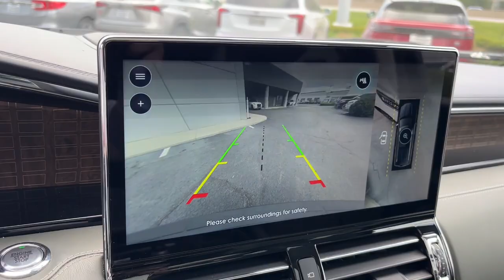2022 Lincoln Navigator Lancaster, Delaware, Columbus, Powell, Dublin, OH A24118A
PRISTINE WHITE Used 2022 Lincoln Navigator Black Label available in Lancaster, Ohio at Bob Boyd Lincoln of Columbus. Servicing the Delaware, Columbus, Powell, Dublin, OH area.

2445 Billingsley Rd.

ENGINE: 3.5L TWIN-TURBOCHARGED V6  (STD),Turbocharged,Four Wheel Drive,Tow Hitch,Active Suspension,Power Steering,ABS,4-Wheel Disc Brakes,Brake Assist,Locking/Limited Slip Differential,Aluminum Wheels,Tires - Front Performance,Tires - Rear Performance,Conventional Spare Tire,Sun/Moonroof,Generic Sun/Moonroof,Panoramic Roof,Heated Mirrors,Power Mirror(s),Integrated Turn Signal Mirrors,Power Folding Mirrors,Rear Defrost,Privacy Glass,Intermittent Wipers,Variable Speed Intermittent Wipers,Rain Sensing Wipers,Rear Spoiler,Running Boards/Side Steps,Remote Trunk Release,Power Liftgate,Power Door Locks,Daytime Running Lights,Automatic Headlights,Headlights-Auto-Leveling,LED Headlights,Fog Lamps,Automatic Highbeams,Premium Sound System,Satellite Radio,MP3 Player,Steering Wheel Audio Controls,Rear Seat Audio Controls,Auxiliary Audio Input,HD Radio,Requires Subscription,AM/FM Stereo,Satellite Radio,HD Radio,Requires Subscription,Bucket Seats,Mirror Memory,Bucket Seats,Rear Bucket Seats,Heated Rear Seat(s),Cooled Rear Seat(s),Adjustable Steering Wheel,Trip Computer,Power Windows,WiFi Hotspot,3rd Row Seat,Leather Steering Wheel,Heated Steering Wheel,Keyless Entry,Power Door Locks,Keyless Start,Keyless Entry,Power Door Locks,Remote Trunk Release,Hands-Free Liftgate,Universal Garage Door Opener,Cruise Control,Adaptive Cruise Control,Climate Control,Multi-Zone A/C,A/C,A/C,Rear A/C,Power Driver Seat,Power Passenger Seat,Leather Seats,Heated Front Seat(s),Seat Memory,Cooled Front Seat(s),Seat-Massage,Woodgrain Interior Trim,Auto-Dimming Rearview Mirror,Driver Vanity Mirror,Passenger Vanity Mirror,Driver Illuminated Vanity Mirror,Passenger Illuminated Visor Mirror,Floor Mats,Remote Engine Start,Mirror Memory,Remote Engine Start,Keyless Start,Navigation System,MP3 Player,Bluetooth Connection,Telematics,Auxiliary Audio Input,Smart Device Integration,Requires Subscription,Adjustable Pedals,Power Windows,Power Door Locks,Trip Computer,Heads-Up Display,Security System,Immobilizer,Cruise Control Steering Assist,Traction Control,Stability Control,Traction Control,Front Side Air Bag,Automatic Parking,Blind Spot Monitor,Cross-Traffic Alert,Aerial View Display System,Front Collision Mitigation,Driver Monitoring,Evasion Assist,Rear Collision Mitigation,Lane Departure Warning,Lane Keeping Assist,Lane Departure Warning,Tire Pressure Monitor,Driver Air Bag,Passenger Air Bag,Front Head Air Bag,Rear Head Air Bag,Passenger Air Bag Sensor,Driver Restriction Features,Child Safety Locks,Back-Up Camera